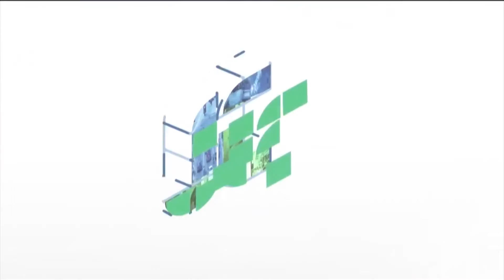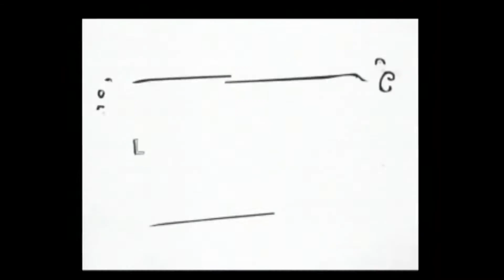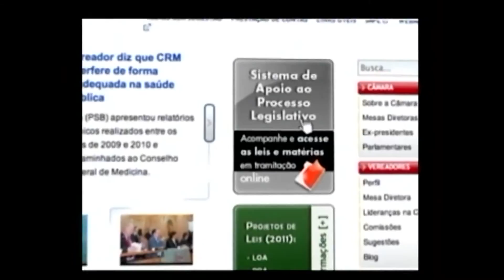Jornal da Câmara 28/08/14